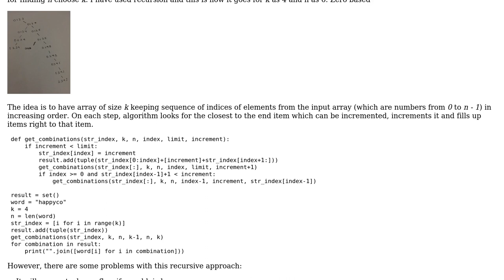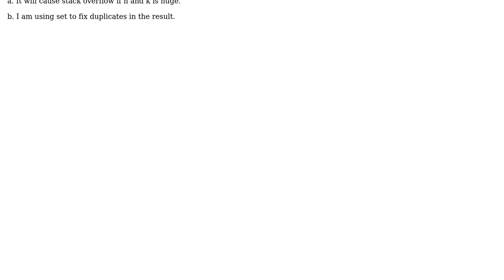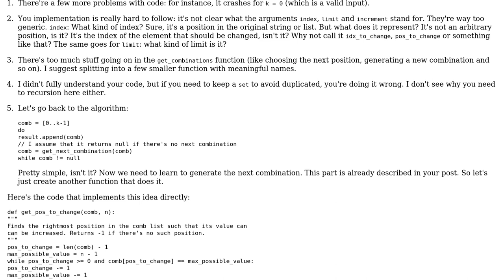Code Review: K-combination recursive algorithm implementation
With thanks & praise to God, and with thanks to the many people who have made this project possible! You are responsible for your own actions.